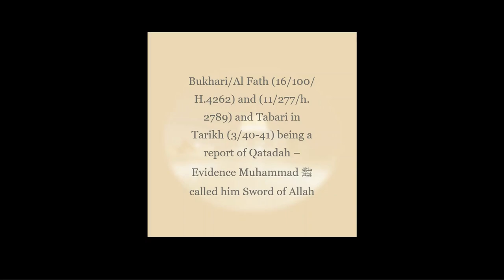Sword of Allah – Proof of Prophethood #32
– non Muslim lecture on him. He praises and is amazed by Khalid

Bukhari/Al Fath (16/100/H.4262) and (11/277/h. 2789) and Tabari in Tarikh (3/40-41) being a report of Qatadah – Evidence Muhammad ﷺ called him Sword of Allah

And he (may Allah be pleased with him) said when he was dying: I sought to be killed in a place where death is usually expected (i.e., the battlefield) but it was decreed for me to die in my bed. There is no deed of mine that gave me greater hope, after [saying] la ilaaha ill-Allah, than a night that I spent with a shield in my hand and it rained until morning, in preparation for raiding the kuffaar.

Then he said: If I die, then look at my weapons and my horse, and give them (for jihad) for the sake of Allah.

He (may Allah be pleased with him) said: Jihad for the sake of Allah kept me from a great deal of recitation. Narrated by Ibn Abi Shaybah in al-Musannaf (4/214) and classed as saheeh by al-Haafiz ibn Hajar in al-Mataalib al-‘Aaliyah (4/277); also narrated by al-Haythami in Majma‘ al-Zawaa’id (9/353),

People may try raise the objection of Hamza RA and how he was known as Lion of Allah and that he died in Uhud in battle. My response is.

Khalid was given the title sword of Allah by the Prophet. The report where the Prophet called Hamza lion of Allah is from mu'jam al-sahaba by al-baghawi 2/4 from the Prophet (peace be upon him) and the report is weak.

It seems Hamza RA himself referred to him as lion of Allah. This is proven by Ibn Sa'd 2/17 and Ibn Abi Shaybah 6/382. Moreover, he was known as lion of Allah simply for his bravery.